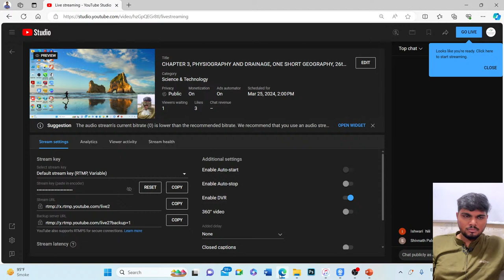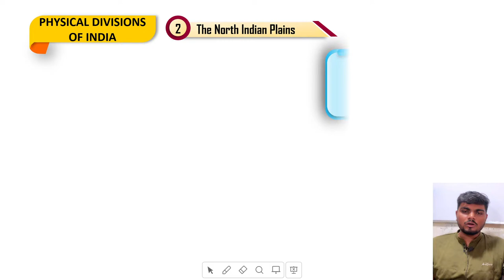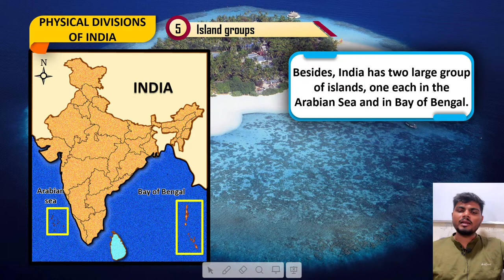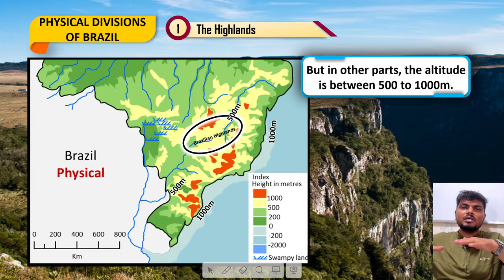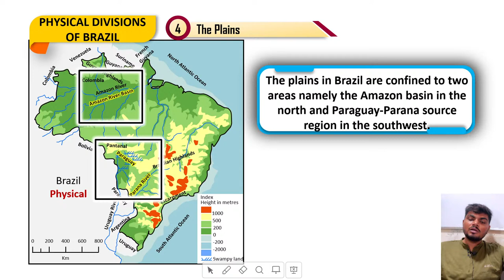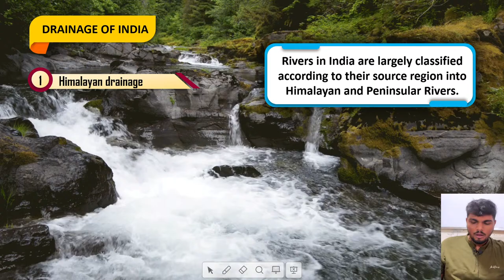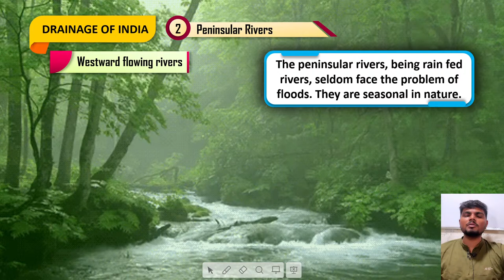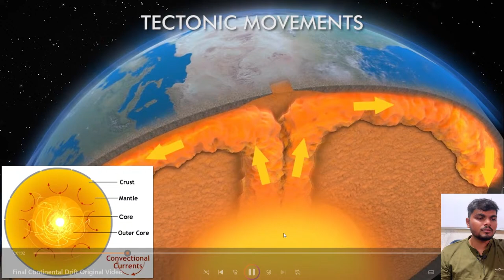CHAPTER 3, PHYSIOGRAPHY AND DRAINAGE, ONE SHORT GEOGRAPHY, 26th MARCH 2024 SSC/10th Maharashtra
CHAPTER 3, PHYSIOGRAPHY AND DRAINAGE, GEOGRAPHY ONE SHORT SSC 2024 | 40 MARKS FIX ONE SHORT @ 8:30 PM
With all syllabus content of SSC BOARD
Come with lots for your doubts and go all clear..

Join Telegram channel link for DAILY NOTES..

Insta  id